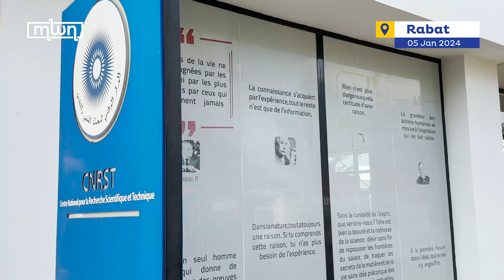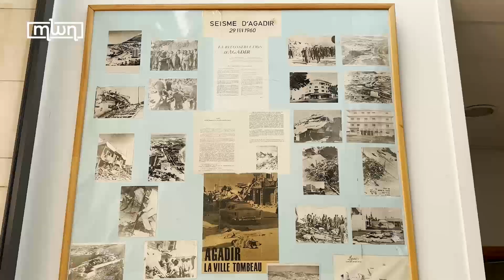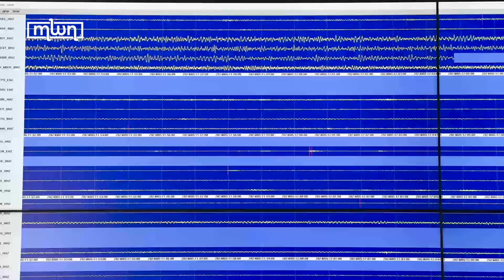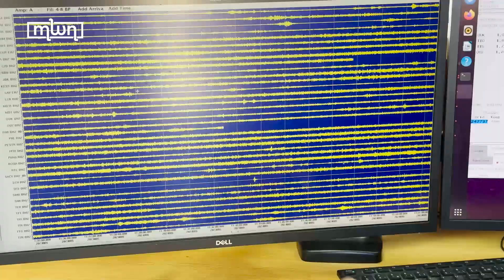Insights into Morocco’s Seismic Activity, Analysis and Monitoring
Nasser Jebbour, the head of the National Geophysics Institute National Center for Scientific and Technical Radio, provides insights into the seismic sensor network analyzing earthquake signals in Morocco.

 Jebbour discusses Morocco's seismic activity, emphasizing the Atlas Mountain region's unexpectedly high seismicity.

He also outlines their near real-time signal analysis and transmission of findings to local and central authorities in Morocco.